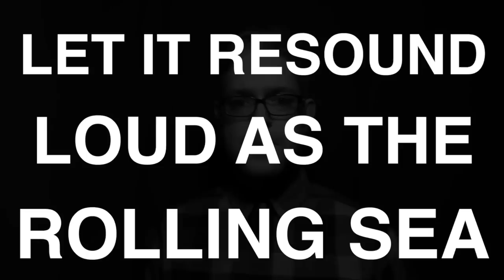The Question (Lift Every Voice and Sing) | Go to Sleep, John Darling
Spoken Word by Go to Sleep, John Darling.